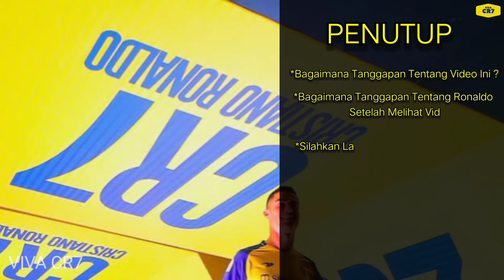PENUH EMOSIONAL !, TALISCA Persembahkan Hattricknya Untuk RONALDO Yg Absen Usai Habisi Al Duhail !!!